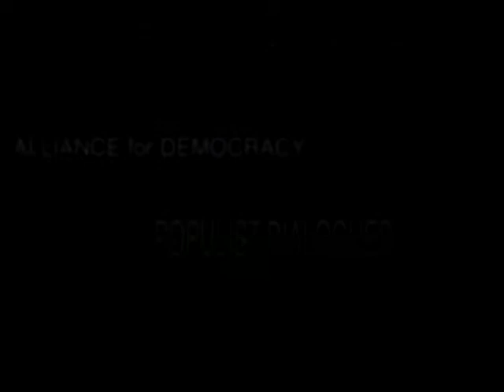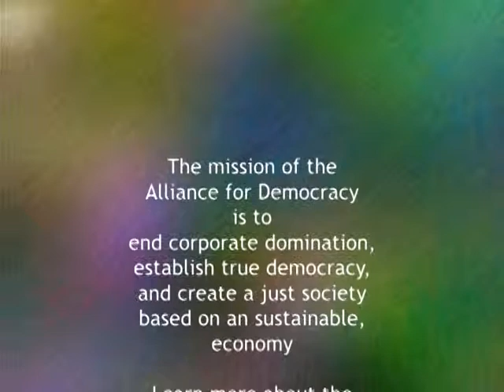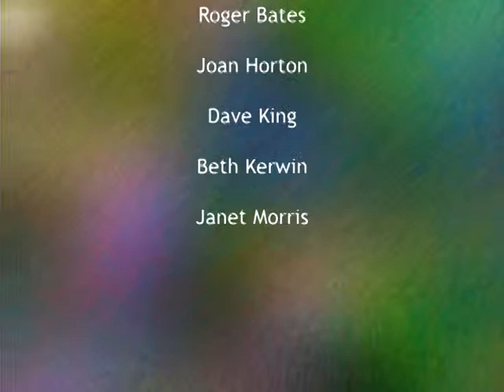12-25 Urban Renewal Districts Cause Underfunding of other Government Services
Host David Delk talks with Shelley Lozenzen with the League of Women Voters of Portland on the consequences to Urban Renewal Districts on the revenue positions of other governmental bodies (cities, counties and school district primarily). The focus is on the recently approved Portland State University District. By limiting funds going to to other governmental bodies and poring that money into the urban renewal district, our schools and other public function (streets, fire and police, etc) end up being underfunded. Ms. Lorenzen also describes the failing of this particular district to met the criteria for an urban renewal district.

First broadcast June 17, 2012